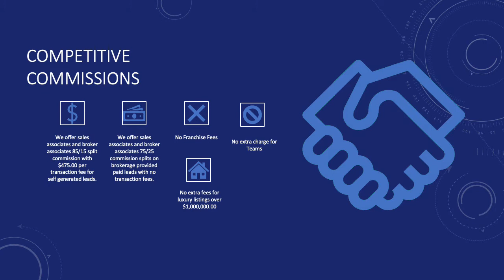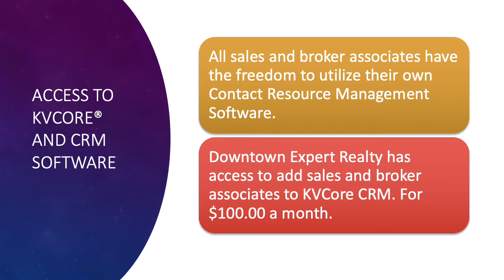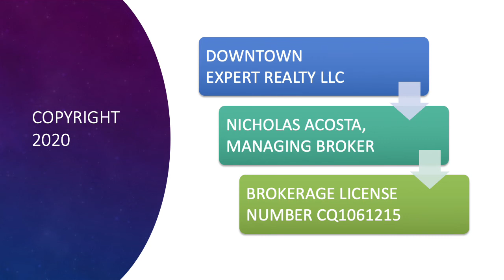Downtown Expert Exploration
What Downtown Expert Realty LLC offers you